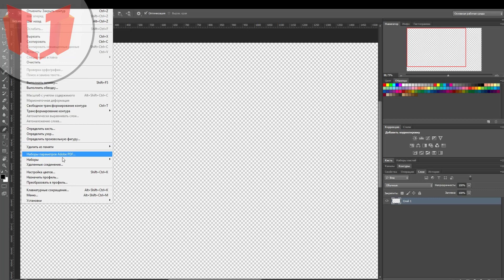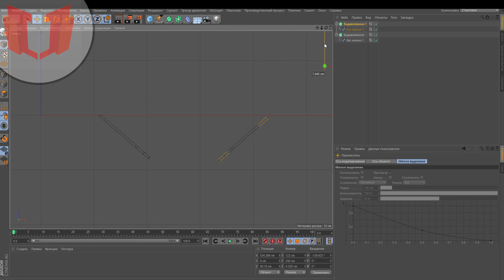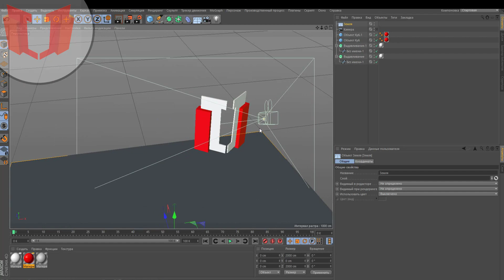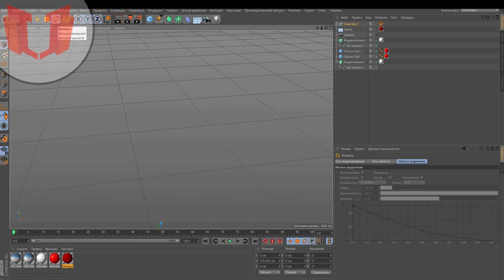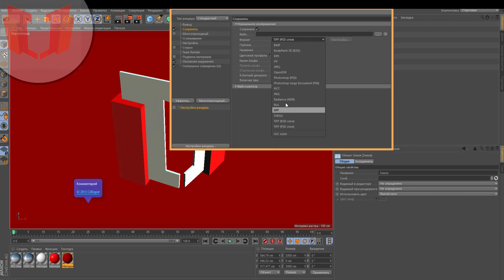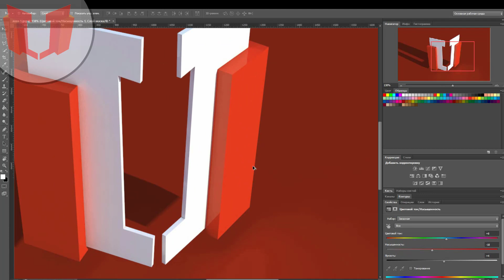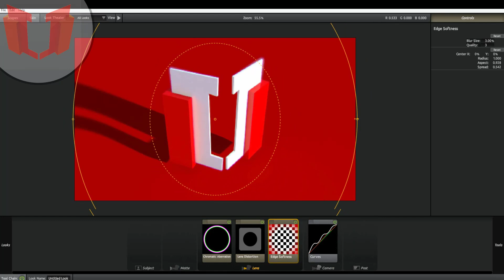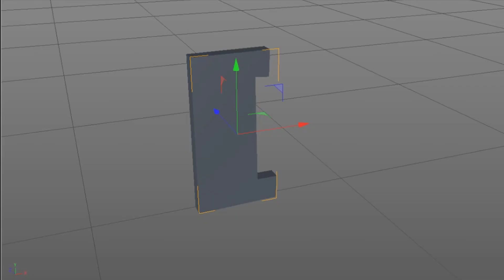как сделать аватарку как у Мармока #1 (Speed-art)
В этом видео я расскажу КАК МАРМОК СДЕЛАЛ СВОЮ СТАРУЮ АВАТАРКУ( ЛОГОТИП )!
Использовать мы будем CINEMA 4D и ADOBE PHOTOSHOP
  -800 р. Летающая шапка(у меня на страничке вк)
  -500 р. шапка и лого как у Мармока
  -300 р. привью для видео
  -50   р. неоновый текст